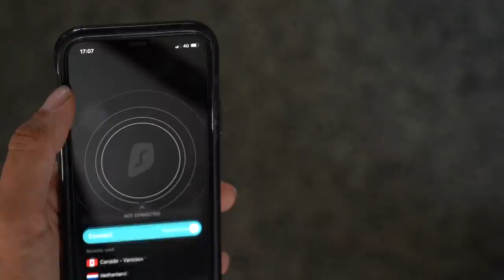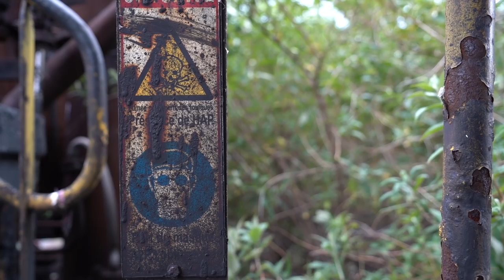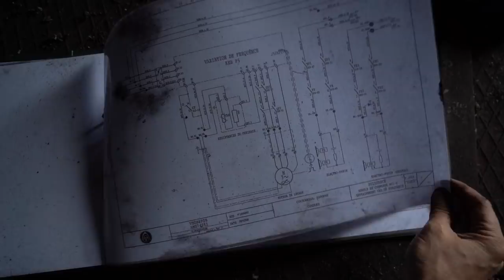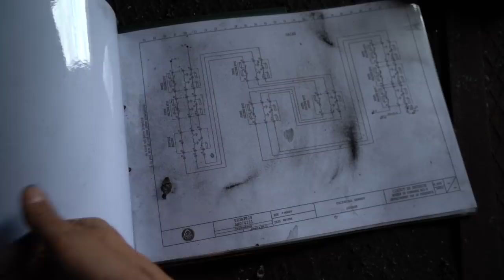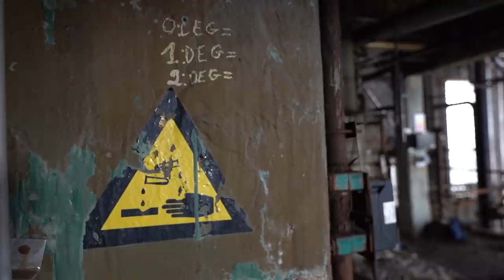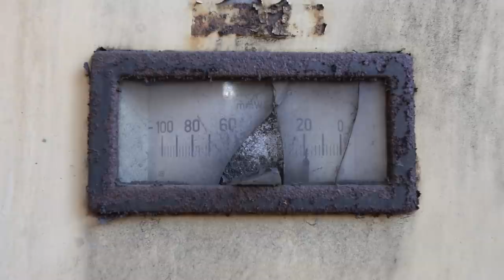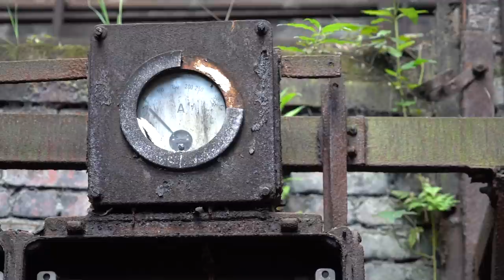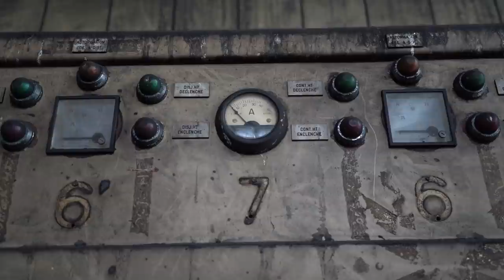URBEX | A giant abandoned industrial wasteland | Cokes factory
In this episode we visit a giant industrial wasteland in Belgium, a cokes factory which closed in 2014.
It's a place we've been several times during the years.